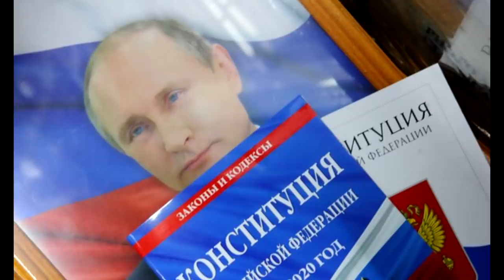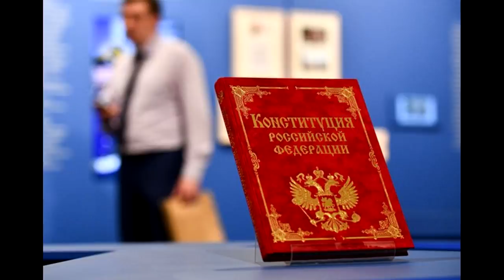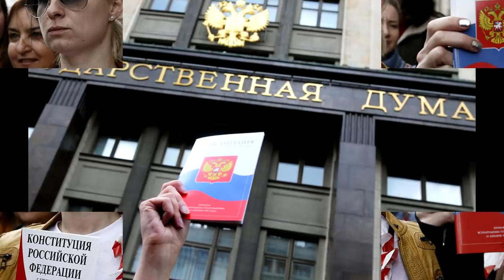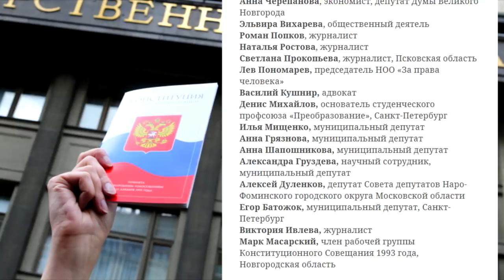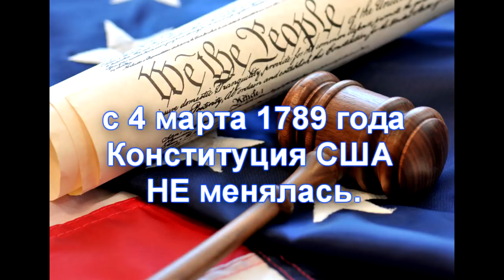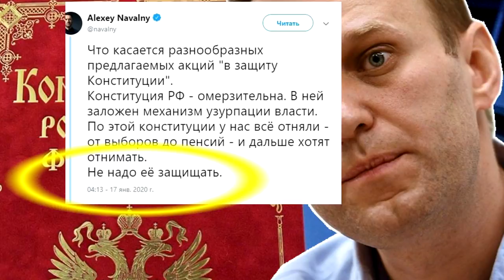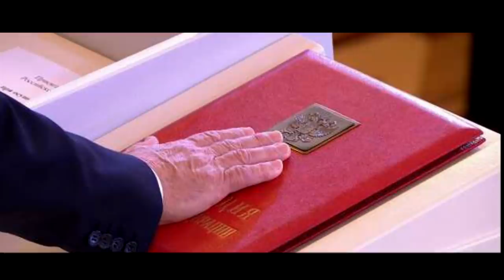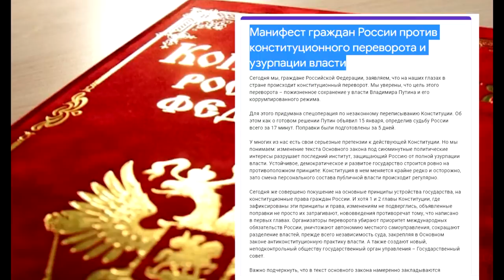📕 Всем плевать на Закон. ❗ Очередное предательство Навального.